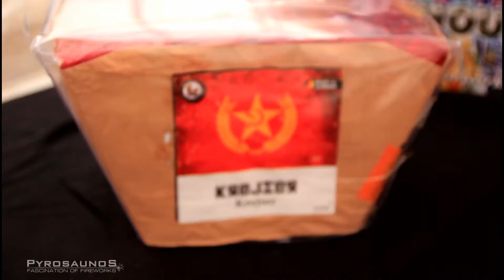VORSCHIESSEN - ZÜND-IDEE PYROSHOP - ZÖRBIG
Kleiner Zusammenschnitt meiner Seits, vom Vorschießen bei Zünd-Idee in Zörbig.